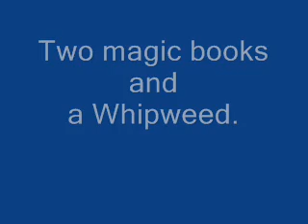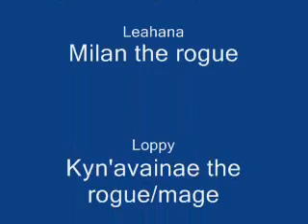Two Magic Books ... and a Whipweed.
((*** Audio recording contains swearing, you have been warned ))

This is an excerpt from an ongoing AD&D 2nd edition campaign I run via Skype/Roll20.

The party is retrieving two magic books from a mage that were left there for identification by a previous party member.

The books are items that appear in a Dungeon Magazine adventure written by the great Willie Walsh.